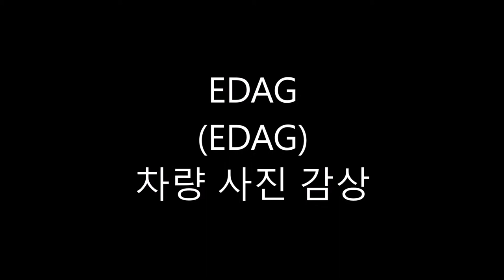EDAG 사진감상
EDAG 사진 감상